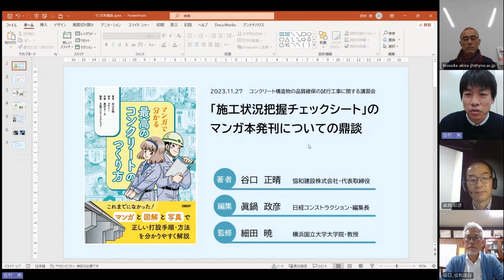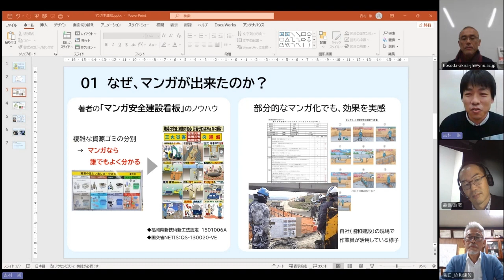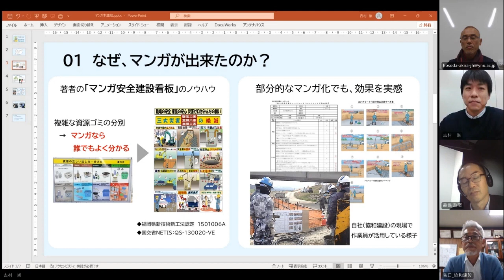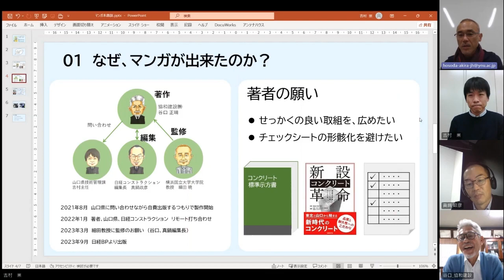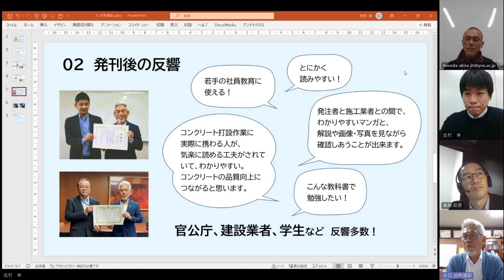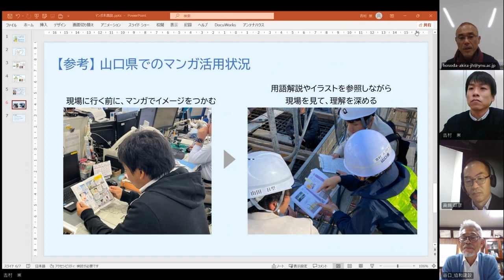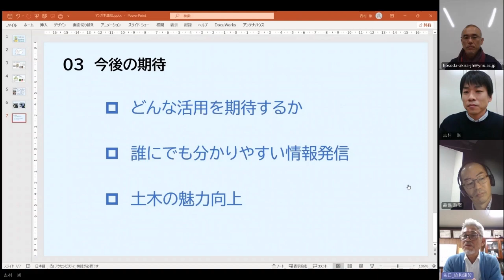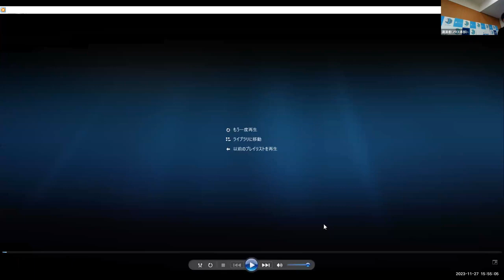4.3 施工状況把握チェックシートのマンガ本の発刊についての鼎談_2023.11.27_コンクリート構造物の品質確保の試行工事に関する講習会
2023年11月27日に、国土交通省が土木学会コンクリート委員会356委員会・235委員会と開催した、「コンクリートの品質向上に向けた試行」の試行工事関係者のための講習会の動画です。
どなたでも、ご自由にご覧ください。

本講習会の各講演・発表のテキストや動画の一覧、その他の品質確保に関係する情報や資料は「品質・耐久性確保チャンネル」等をご参照ください。